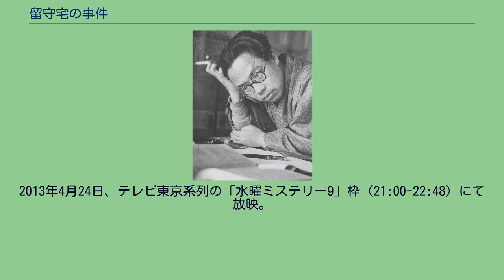留守宅の事件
『留守宅の事件』（るすたくのじけん）は、松本清張の短編小説。
『小説現代』1971年5月号に掲載され、1976年4月に短編集『証明』収録の1作として、文春文庫から刊行された。
1972年、読者投票により第3回小説現代読者賞に選出されている。
1996年・2013年にテレビドラマ化されている。
東京足立区・西新井の栗山敏夫宅の物置で、栗山の妻・宗子の死体が発見された。
萩野光治は栗山の友人であったが、宗子に好意を持っていた。
栗山の留守中に宗子のもとを訪れていたことが露見し、萩野は殺人の容疑者として逮捕される。
他方、捜査主任の石子警部補は、萩野が宗子を犯さなかった点、栗山の素行に問題があった点から、真犯人は栗山だと考える。
しかし、自動車セールスマンの栗山は仕事で東北各地を廻っており、その合間を縫って東京の宗子を殺すことは、まったく不可能であるように思われた…。
「松本清張スペシャル・留守宅の事件」。
1996年1月9日、日本テレビ系列の「火曜サスペンス劇場」枠（21:03-22:54）にて放映。
サブタイトルは「禁断の愛の一線を越えた従兄妹同志が落ちたアリ地獄」。
原作と異なり、宗子は萩野の従兄妹の設定となっているが、これは清張の別の短編「箱根心中」の設定が組み合わせられたことによる。
また本作品は監督・嶋村正敏の遺作となった。
「松本清張没後20年特別企画・留守宅の事件」。
2013年4月24日、テレビ東京系列の「水曜ミステリー9」枠 (21:00-22:48) にて放映。